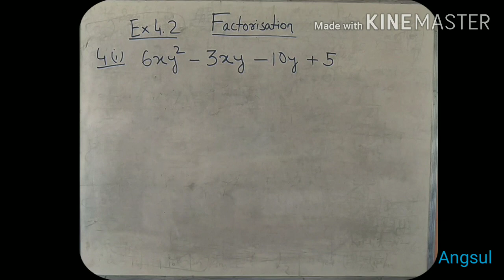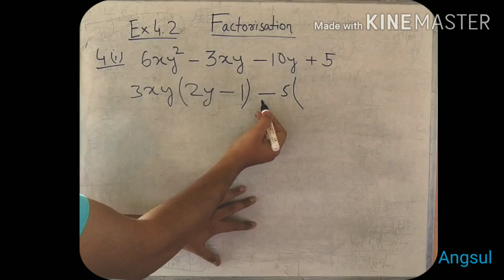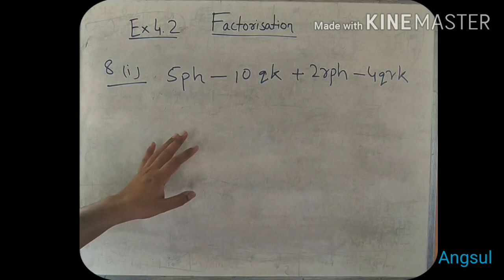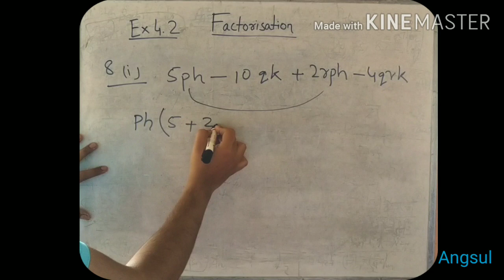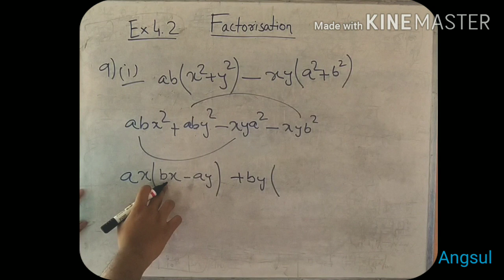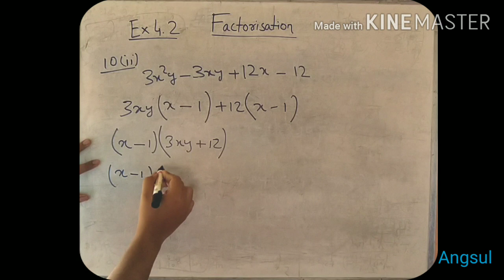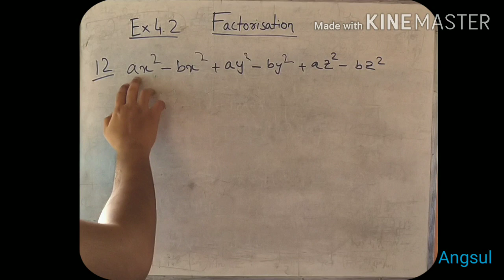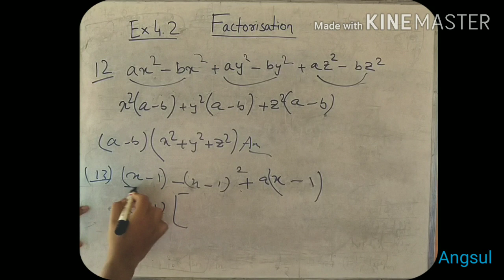Factorisation by Angsul | part 2 ex 4.2 | Based on M L Agarwal | ICSE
In this series we shall see the concepts of Factorisation
This video is helpful for all the people who are interested in learning Factorisation